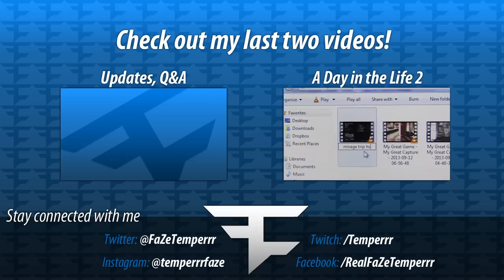FaZe Temperrr: FFA Live Commentary - Episode 2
THUMBS UP for more FFA Live Commentaries!!!

Want to play like us? This is the controller we use, and it will make you a better Call of Duty player: